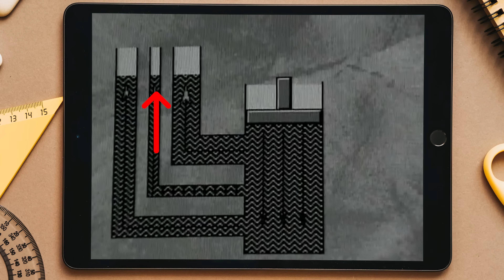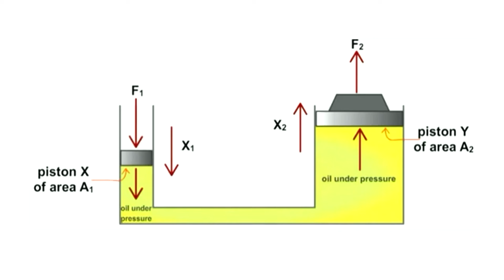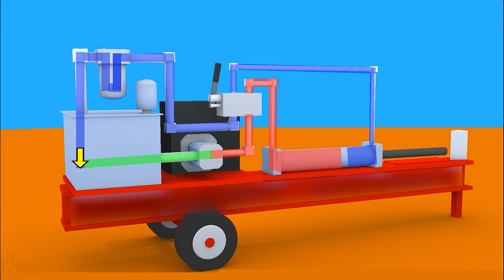Por Que os Guindastes São Tão Fortes? A Resposta Está na Hidráulica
Você já se perguntou como guindastes gigantes, escavadeiras ou até uma pistola de água funcionam? A resposta está na hidráulica! 🌊💪 Neste vídeo, mergulhamos fundo na engenharia hidráulica, explicando desde os conceitos básicos até as aplicações mais incríveis dessa tecnologia essencial.

🔧 Hidráulica é a ciência que explora a capacidade dos líquidos, que são praticamente incompressíveis, para gerar força e movimento. A mesma força que você usa ao disparar uma pistola de água é o que move as maiores máquinas do mundo, como caminhões basculantes e guindastes. Mas como isso é possível? A resposta está no Princípio de Pascal, e nós vamos te mostrar como funciona na prática.

Veremos exemplos detalhados, como o funcionamento de um macaco hidráulico, que usa a pressão do fluido para levantar cargas pesadas com pouco esforço. Além disso, falaremos sobre como as escavadeiras utilizam sistemas hidráulicos complexos para mover seus "braços" com precisão e força, tornando-se verdadeiras máquinas de músculo e precisão.

👷 Onde a hidráulica é utilizada? - Vamos explorar a importância da hidráulica em várias indústrias, como a construção civil, a mecânica automotiva, e até na tecnologia de direção assistida em carros.

🔑 Palavras-chave que você vai aprender:

Hidráulica como funciona
Princípio de Pascal
Aplicações da hidráulica
Direção hidráulica e como funciona
Por que o fluido hidráulico é importante
Se você é fã de engenharia detalhada ou está curioso sobre como essa ciência impacta o nosso dia a dia, este vídeo é para você! Vamos desmistificar termos como bomba hidráulica, pressão hidráulica, e entender onde e por que a hidráulica é utilizada em diversas máquinas.

Se gostou, considere se tornar membro do canal e apoiar nosso trabalho contínuo na criação de conteúdos educacionais. E aí, já viu a hidráulica em ação? Comente abaixo! 👇